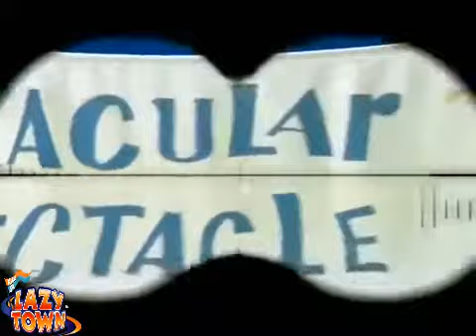Lazy Town Series 1 Episode 2 Defeeted ENGLISH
Due  to an unexpected strike   by Nickelodeon the episode can only be        shortened to at least five      minutes of the episode.